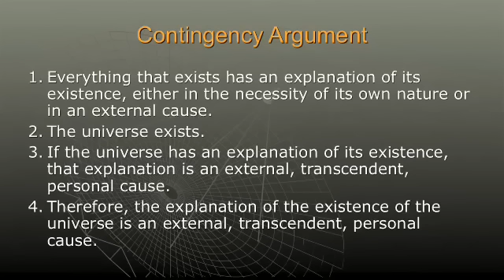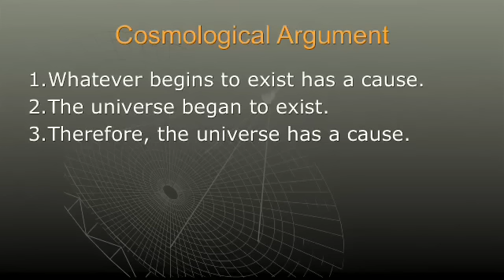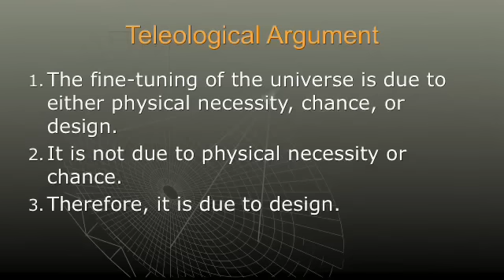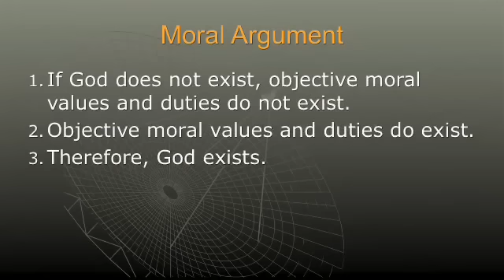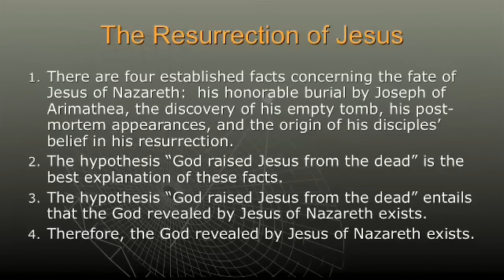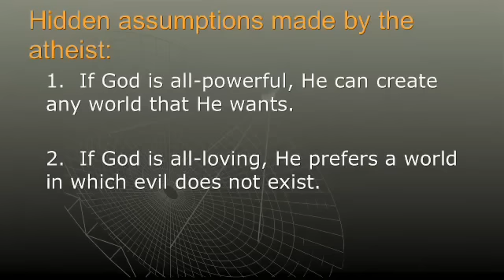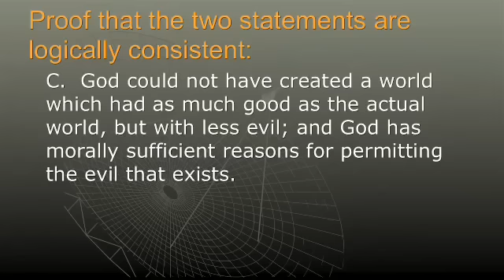Reasons to Believe We Have a Reasonable Faith - Dr. William Lane Craig